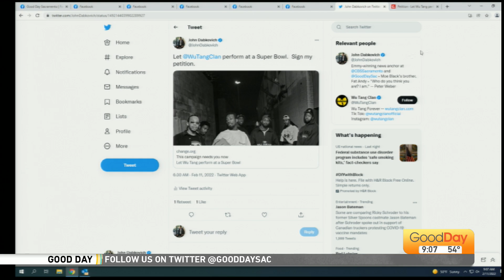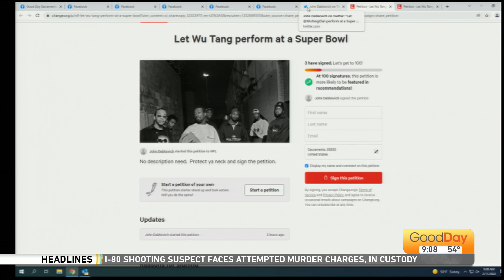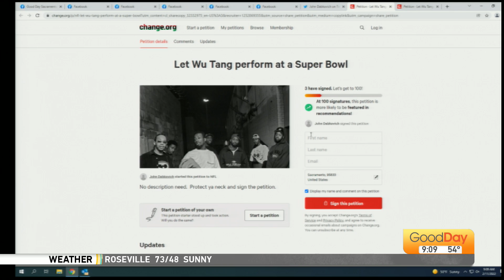Show and Tell - 2/11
Time for a Friday Show and Tell! John figures that if Snoop, Dr. Dre and Eminem can perform at the Super Bowl halftime show, why not Wu-Tang Clan?  Wu-Tang is for the kids, after all! John's started a petition at change.org, good luck with that!